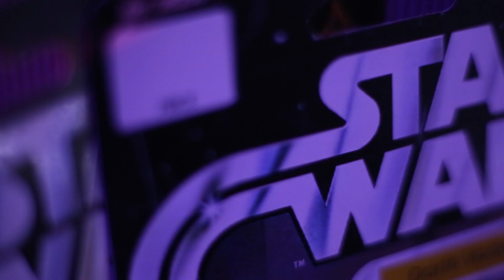Celebra 40 años de Star Wars en CONQUE | May the 4th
Hace cuarenta años nació una saga que cambiaría el mundo ¿y tú dónde estabas?

Si quieres formar parte de la celebración de aniversario, no te pierdas la CONQUE 2017 ¿Y tú dónde vas a estar?